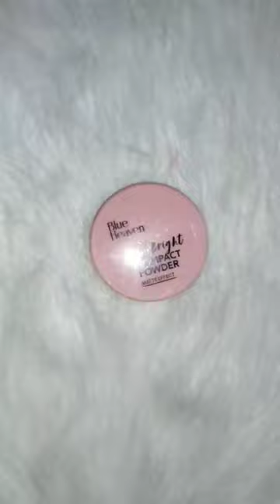Blue Heaven Affordable Makeup Product || Blue Heaven Compact Powder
🌸 Purchasing Link :,

Take a look at this BLUE HEAVEN compact powder (BROWN,) Natural Shade- pack of 1 Compact on Flipkart